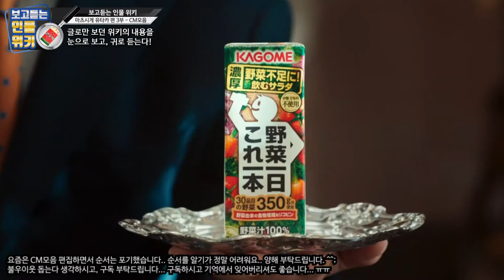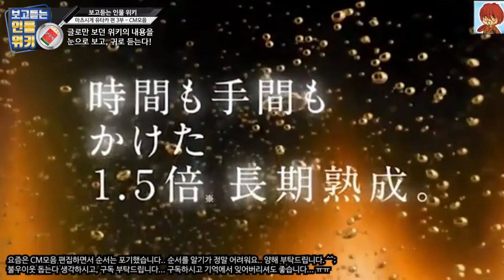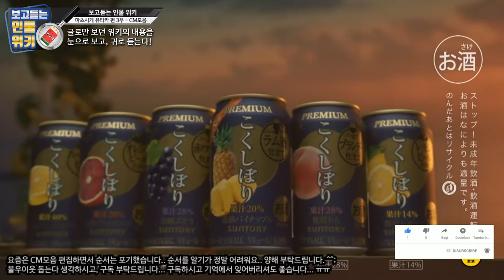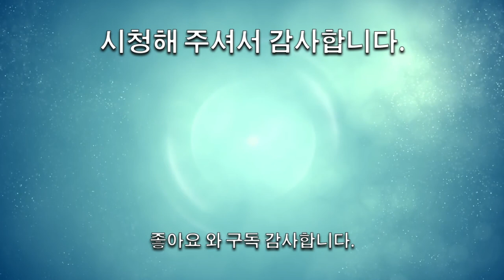[보고듣는인물위키] 마츠시게 유타카 편 3부 CM모음 (총3부) (松重 豊 | Yutaka Matsushige)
글로만 읽던 위키를 눈으로 보고 귀로 듣는다!
보고듣는인물위키 군수박 입니다.

이번편은.. 정말 오래 걸렸습니다.
2부에서 보시면 아시겠지만, 필모가 영화와 드라마만 해도 377편 입니다.
자료수집시간이 너무 오래 걸렸습니다.

2021년 8월 4일 업로드 하는 현재 1부 먼저 업로드를 합니다.
2부와 3부는 만들어지는데로 바로 바로 업로드 하겠습니다.

너무 오랜시간 기다리게 해드려 대단히 죄송합니다.. ㅠㅠ

★ 사용가능한 모든 시간을 영상 제작에 사용하고 있습니다.
좀 기다리시더라도 너그러이 양해 부탁드립니다.

감사합니다.

이번 영상은 제 채널을 시작할때 가장 처음 올렸던 인물 입니다.
지금의 구성과 다르며, 음성 또한 컴퓨터 음성을 사용했었습니다.

당시엔 구성이나 컨셉이 제대로 확립되지 않은 상태였고,
일단 업로드하고 보자. 일단 시작하고 보자. 라는 생각으로 만들었었습니다.

이제까지 업로드 해오면서 과거에 초창기에 업로드했던 구성이 다르거나 컴퓨터 음성을 사용한
영상들을 지금의 구성과 맞게 재 업로드를 하고 싶었으나,
예상외로 요청건들이 너무 많아 지면서 밀리고 밀리다 이제야 작업하게 되었습니다.

원래는 4명의 인물이 추가 재작업 예정이었으나..
요청해주신 분들이 너무 많고 너무 오래 기다리시다 보니
언젠가 시간이 날 날을 기약하게 되었습니다.

재작업은 마츠시게 유타카 편만 해두고 다시 요청건들 작업을 시작합니다.

감사합니다.

마츠시게 유타카 편은 재작업 예정일때 요청을 해주신 분도 계셨었습니다.
Brick Creator 님께서 요청해 주셨습니다.
부디 마음에 드셨음 좋겠습니다. ^^

이번 편은 대표작인 고독한미식가로 유묭하며, 지옥의경비우너, 바람둥이, 투패전 아카기, 링, 아드레날린드라이브, 유레카, 고지라, 링-라센, 록커즈, 사토라레, 착신아리, 형무소안에서, 피와뼈, 시노비, 체케랏쵸, 도쿄프렌즈, 용이간다, 사랑의형무소, 전전, 크로우즈ZERO, 고고한메스, 하나미즈키, 탐정은BAR에있다, 오레오레, 몬스터즈, HERO극장판, 아웃레이지 파이널, 히키타씨 임신입니다, 춤추는대수사선, 미묘한이야기 가을특별편 징역30일, 빅 머니, 최후의변호인, 레이디조커, 나와 그녀와그녀가 사는길, 기묘한 이야기 지옥은 만원, 워터보이즈SP, 공중그네, 야규쥬베이, 서유기, 백호대, 프로포즈 대작전 하게타카, 허니와클로버, 블러디먼데이 시즌1, 은폐수사2, 콜센터의연인, 심야식당, 블러디먼데이 시즌2, 검사 오니지마 헤이하치로, 여름의 사랑은 무지개색으로 빛난다, 아타미의 수사관, 신경시청 수사1과9계, 콘트롤, 돈키호테, 라스트머니, 심야식당 시즌2, 위증법정, Answer 경시청 검증 수사관, 심야에도 춤추는 대수사선, 내일 엄마가 없어, 사신군, 변신, HERO 시즌2, 기묘한 이야기 퀴즈아저씨, 파옥, 귀족탐정, 언내추럴, 퍼팩트월드, 오늘의 네코무라씨 등 영화와 드라마만 무려 377편에 출연하며, 다양하게 활동 중인 일본 자즈우 소속 배우인 마츠시게 유타카 편 3부 CM모음 입니다.
(너무 많아 나열하기도 힘드네요...)

마츠시게 유타카 편은 위키피디아(일본)의 내용을 중심으로 작성하고,
위키피디아(한글)과 나무위키에 있는 내용을 섞어서 작성하였습니다.

이번편은 새벽2~3시쯤에 녹음을 하다 보니 좀 안좋게 들리실 수 있습니다.
그리고 영상내에는 아무리 찾아도 안나오는 영상이나 이미지들이 많아
대체된 영상이나 이미지들이 다수 있습니다.

감사합니다.

마츠시게 유타카 편은 총 3편으로 구성되어 있으며, 구성은 아래와 같습니다.
(순서에 상관없이 시청이 가능합니다.)

1부 : 데뷔부터 현재까지의 전반적인 내용 및 여담
2부 : 필모그래피 및 수상내역
3부 : CM모음

입니다.

군수박의 [보고듣는 인물위키]는 위키의 내용을 편하게 보실 수 있도록 하고자 각 내용에 맞는 영상과 글을 보여드리고, 읽어 드립니다.

불우이웃 돕는셈 치시고..
구독 간곡히 부탁드립니다. ㅠㅠ

감사합니다.
-군수박채널-

후원도 받고 있습니다.
더 열심히 만들라는 응원과 격려 부탁드립니다~!
불우이웃 돕는다 생각하시면 좋을 듯 합니다...ㅠㅠ
(해주실 분이 안계실거라 생각하지만, 그래도 혹시나 해서... 열어봅니다.. ㅠㅠ)